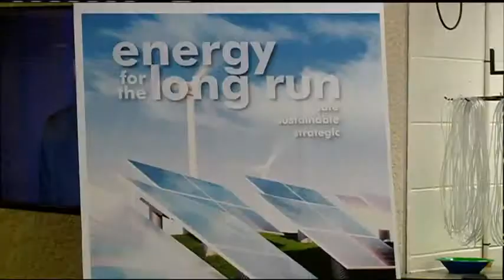Dairyland Power Cooperative holds annual meeting at La Crosse Center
The theme of this year's meeting is "Energy for the Long Run," emphasizing Dairyland's commitment to safe, sustainable business decisions that will benefit and serve its local communities.